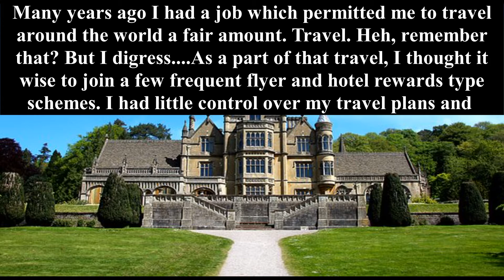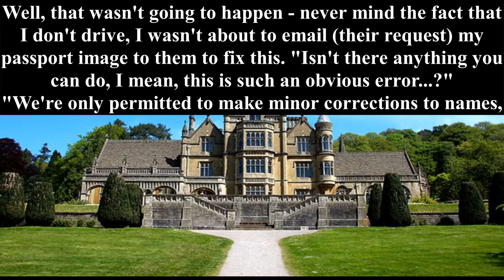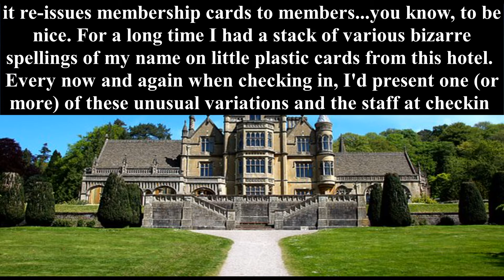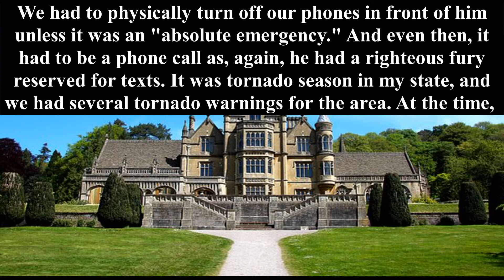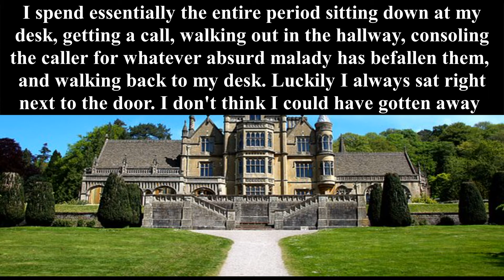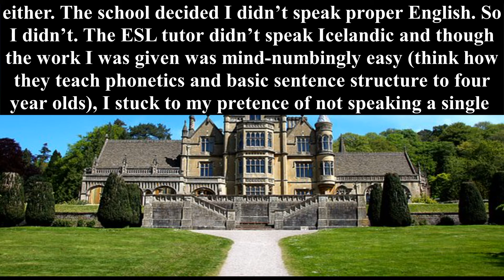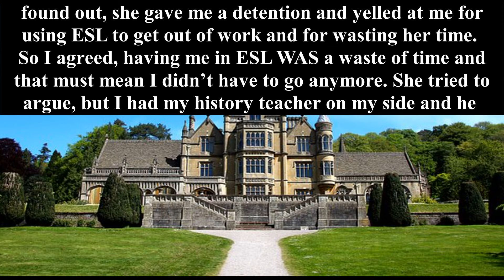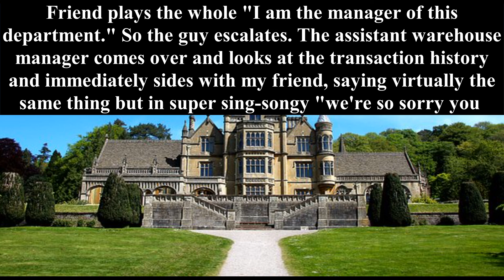r/maliciouscompliance | Beating the system by adhering to the rules | TNA - Top Notch Audio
Welcome to rslash maliciouscompliance where we share stories of People conforming to the letter.

What do you think about the malicious compliance? Share your views in the comment section! Also tell us, what content do you want to see in our upcoming video!

Stories:
1. 00:24 Beating the system by adhering to the rules
2. 04:07 You can take calls, but it will be for the whole class to hear.
3. 07:44 Decide I probably don’t speak English well enough? Alright, I don’t speak it at all
4. 10:22 My Friend is a Manager for Costco at the Membership and Returns Counter...